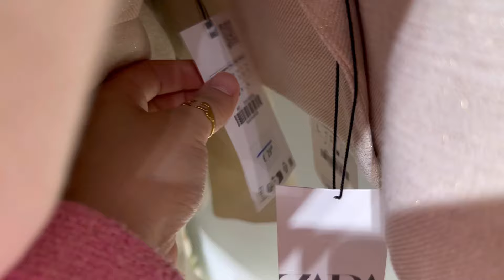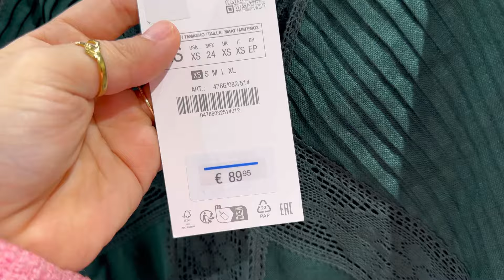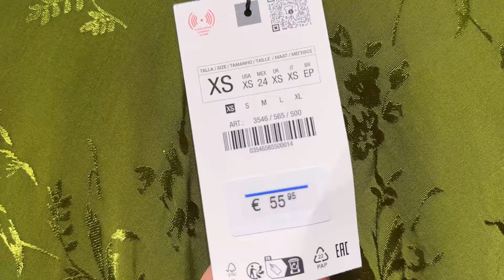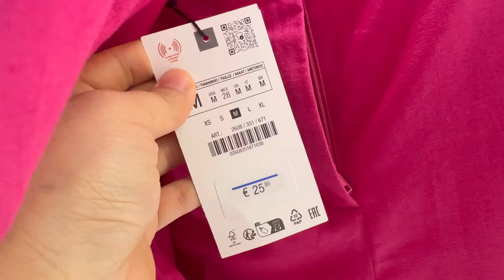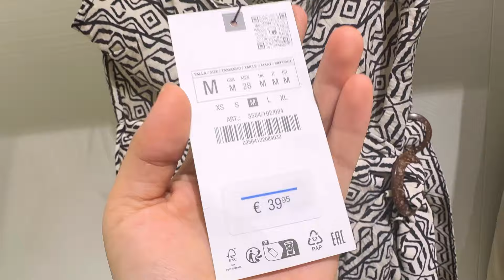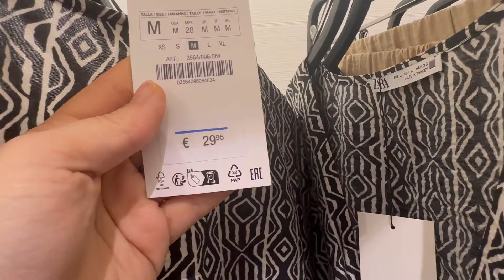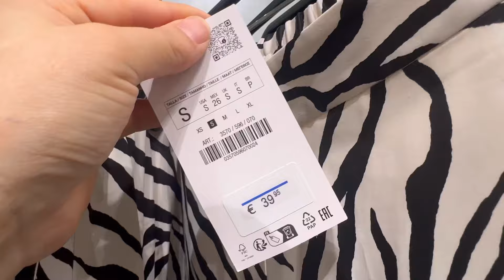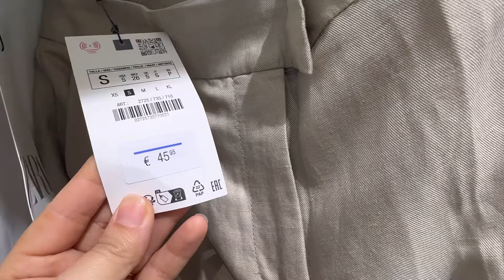ZARA women’s new collection / June 2024